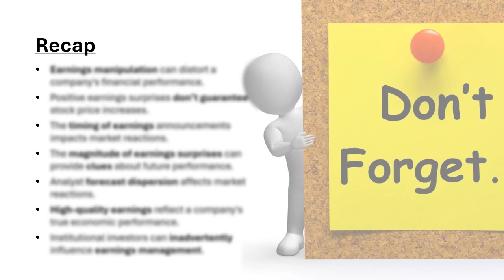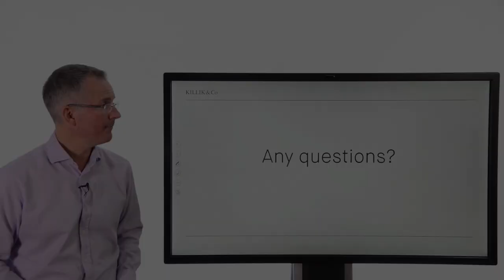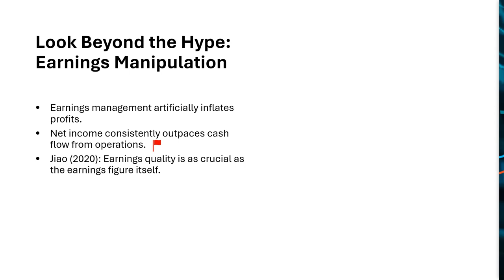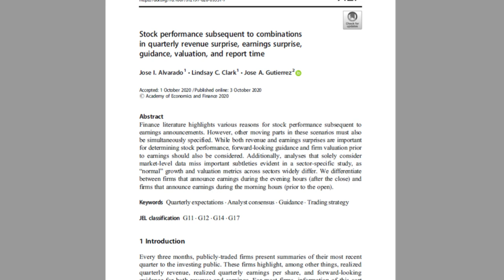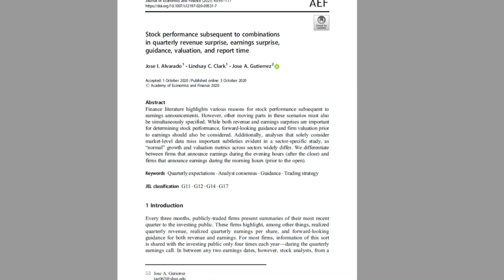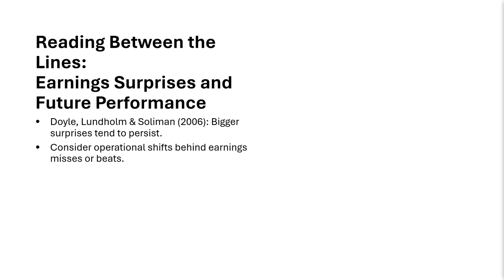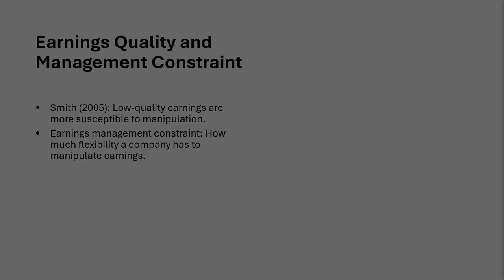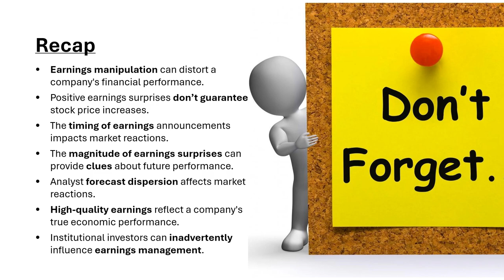Earnings Season MISTAKES Killing your Trading Profits (New Investors)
Referenced Papers:
- "Earnings Surprises, Growth Expectations, and Stock Returns or Don’t Let an Earnings Torpedo Sink Your Portfolio" by Douglas J. Skinner and Richard G. Sloan, published in the Review of Accounting Studies, 2002.
- "Earnings Management Constraints and Market Reactions to Subsequent Earnings Surprises" by Kevin R. Smith, published as a doctoral dissertation for The University of Arizona, 2005.
- "Earnings Surprise “Materiality” as Measured by Stock Returns" by William Kinney, David Burgstahler, and Roger Martin, published in Journal of Accounting Research, 2002.
- "Habitual Earnings Surprises, Earnings (Expectations) Management, and Market Valuation" by Jason Jiao, published in the Journal of Applied Business and Economics, 2020.
- "Institutional ownership, earnings management and earnings surprises: evidence from 39 years of U.S. data" by Justin G. Davis and Miguel Garcia-Cestona, published in the Journal of Economics, Finance and Administrative Science, 2023.
- "Stock performance subsequent to combinations in quarterly revenue surprise, earnings surprise, guidance, valuation, and report time" by Jose I. Alvarado, Lindsay C. Clark, and Jose A. Gutierrez, published in the Journal of Economics and Finance, 2021.
- "The Extreme Future Stock Returns Following Earnings Surprises: Risk or Mispricing?" by Jeffrey T. Doyle, Russell J. Lundholm and Mark T. Soliman, published in The Journal of Accounting Research, 2006.

Chapters
0:00 - Background
0:48 - Look Beyond the Hype: Earnings Manipulation and Beyond
2:54 - Earnings Surprises: Not Always Cause for Celebration
4:29 - Timing Matters: Decoding Earnings Announcement Patterns
5:23 - Reading Between the Lines: Earnings Surprises and Future Performance
6:13 - The Analyst Forecast Crystal Ball: Gauging Market Expectations
6:51 - Earnings Quality and Management Constraint: Digging Deeper
9:02 - The Institutional Investor Influence: The Elephant in the Room
9:54 - Investing Wisely: Crafting Your Investment Strategy